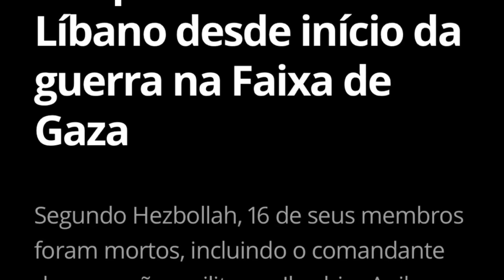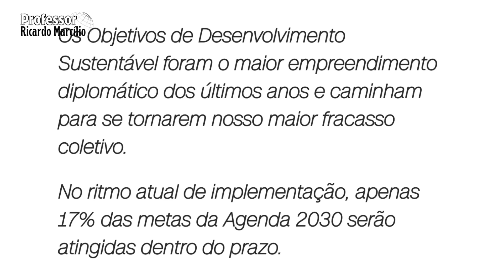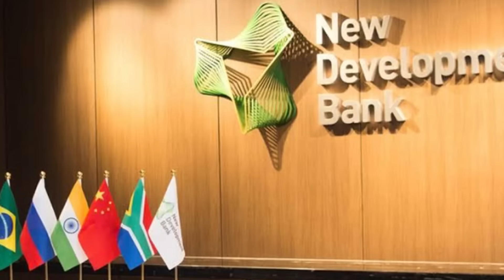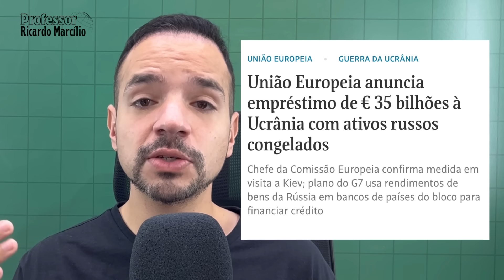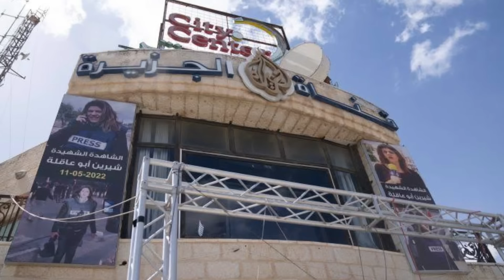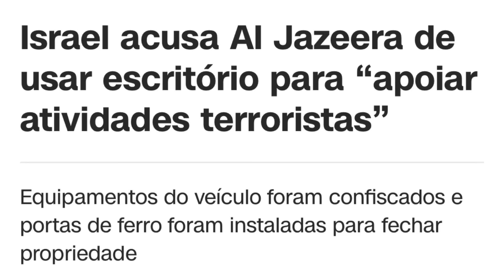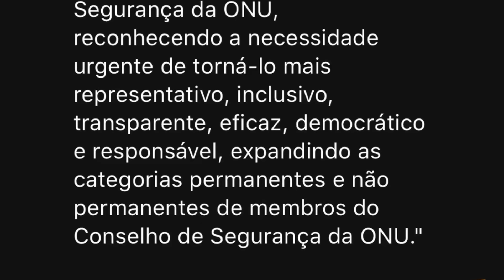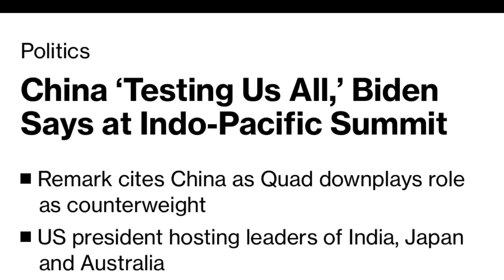Brasil critica ONU: “sem credibilidade”! Israel fecha Al Jazeera! Zelensky quer negociar com Putin!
Vote Professor Ricardo Marcilio - Prêmio Ibest

Irã anuncia desenvolvimento de míssil capaz de “colocar Israel no seu devido lugar”! Israel fecha Al Jazeera alega que a rede colabora com atividades do Hamas contrárias a Israel. Palestinos protestam contra a medida. Brasil (Lula) discursa na Assembleia geral da ONU e fala em combate à fome, mudanças climáticas e, principalmente, em reformar os organismos multilaterais do mundo, como ONU, FMI e Banco Mundial. Brasil fala em crise de credibilidade e afirma que ninguém mais da confiança à organização. Em reunião do QUAD (Índia, Estados Unidos, Austrália e Japão), há a indicação de apoio à reforma da ONU, mas, segundo EUA, sem presença do Brasil! Áudio vazado mostra preocupação dos EUA com a ação da China no mar da China meridional. Turquia, de Erdogan, quer se reaproximar da Síria. Dará certo? Zelensky afirma que quer negociar com Putin, e que três dos pontos acordados no acordo de paz já estão prontos!